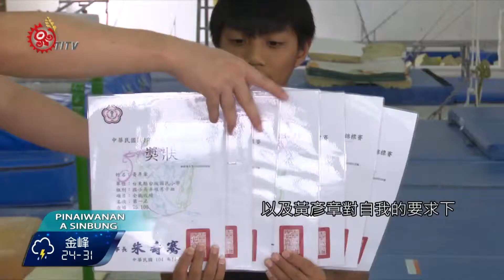苦練體操成績優異 黃彥章獲總統教育獎2016-05-30 Paiwan TITV 原視族語新聞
ma'alap ta sinipa'aleva na tja sutu ti 黃彥章

台東達仁鄉台坂國小六年級學生黃彥章，雖然出生在單親的低收入戶的家庭，但是黃彥章從小開始苦練體操，連續幾年得到國內各項體操比賽的金牌優異成績，更榮獲了105年總統教育獎的肯定。

不管是翻滾，還是鞍馬，每個動作都代表著6年來訓練的成果，來自賓茂部落的黃彥章從小就喜歡運動，小學一年級開始家人就送他到台坂國小接受體操訓練，在教練的指導以及黃彥章對自我的要求下，近年得到國內各項體操比賽的金牌優異成績的肯定。

天分與苦練，讓黃彥章在104全國競技體操錦標賽中奪得了七面金牌，優異的成績讓許多人都感到驚豔，同時更榮獲105年總統教育獎的肯定，黃彥章的母親獨自扛起扶養10個小孩的壓力，但是還是很支持黃彥章，教練也常常鼓勵他。

嚴格的訓練，辛苦的汗水，也澆不熄對體操的熱情，黃彥章說要用成績 來回報媽媽的恩情，同時也希望從體操項目，翻滾弱勢家庭的現況，獲得總統教育獎的殊榮，大家都覺得實至名歸。